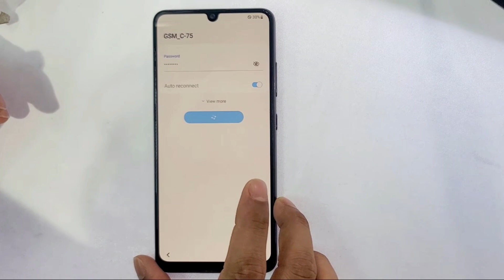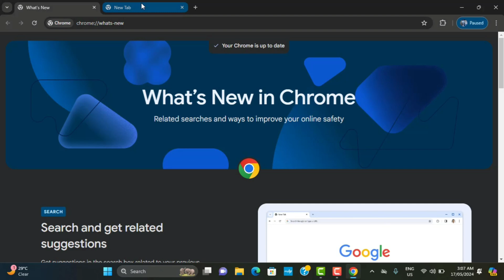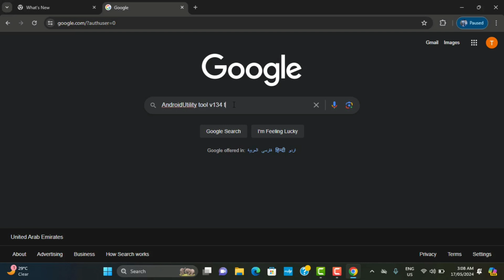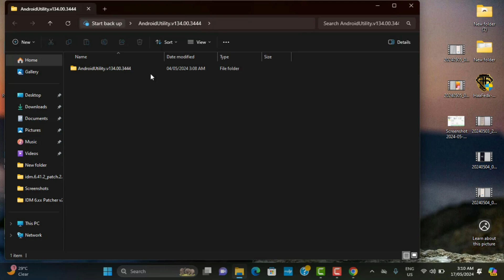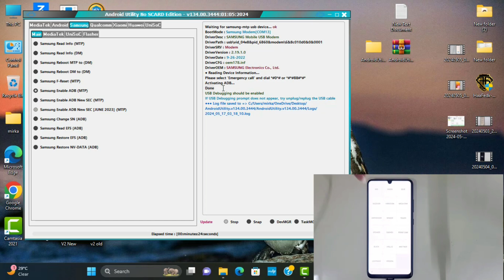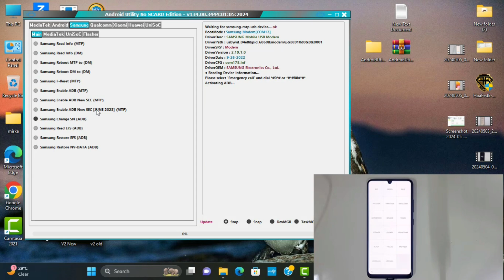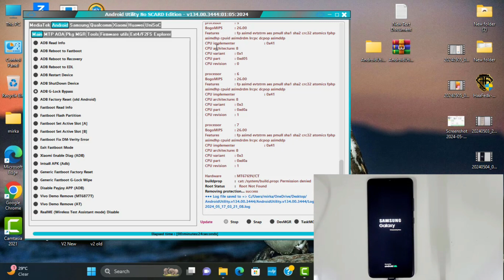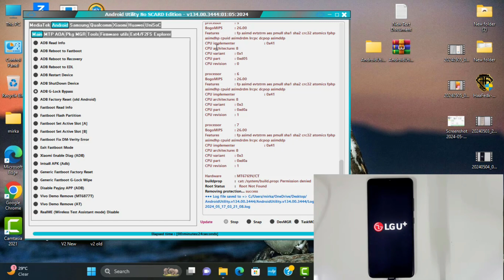Finally🔥 Samsung Frp bypass🔥 done ✅ (Fix ADB) Last update Frp Tool Free / Galaxy Frp unlock 2024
This is my new video All Finally Samsung Frp bypass done (Fix ADB) Last update Frp Tool Free / Galaxy Frp unlock 2024